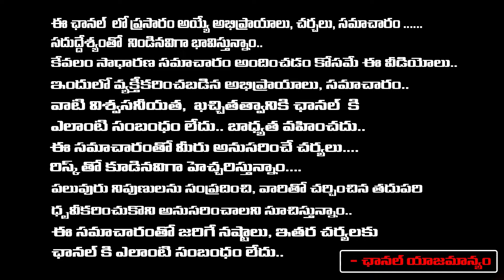YCP leaders Harassment On Bollywood Star Herione In Dark Room 15 days? | Bharadwaja | RED T VTELUGU